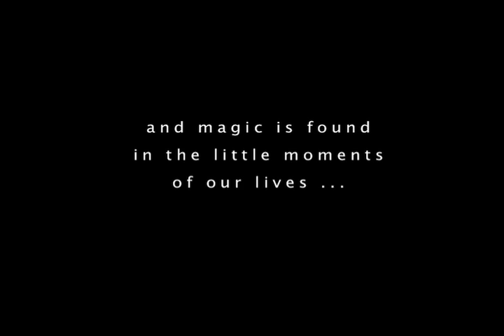(part 2) Beautiful Living 2020 with Christopher Ong ~ The